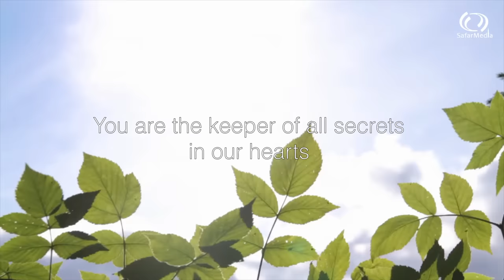Allahu - Heart Touching Nasheed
Exclusive heart-touching nasheed praising Allah in eight different languages by Labbayk featuring Yousuf and Coskun.

Composition and arrangement: Masum
Lyrics: Masum, Yousuf, Coskun
Recording, Mixing and Mastering: Ohi Ahmed & Gareth Redfarn

Lyrics:

Chorus:
Allahu Allahu Allahu Allah

English:
As I look to nature’s beauty dazzled am I
Knowing everything calls on You, the Lord Most High

Arabic:
Allah is the One who has guided us
Through Him we become dignified

Chorus

Urdu:
You shower Your Mercy upon us
You fill our garments with Your Blessings

German:
Who is the most powerful and the Most Gracious?
Who hears our prayers and gives us help?

Chorus

Bangla:
You have created this beautiful Earth
Mankind, the animals, the birds, the seas and rivers

Turkish:
Know, that every human will taste death
The final return is only to Him (Allah)

Chorus

French
O Lord You are the only One whom I serve
I turn to You with a heart full of love

Baluchi:
These palm trees and mountains mention Your name (while they supplicate to You)
You are the keeper of all secrets in our hearts

Chorus

Amazon MP3: